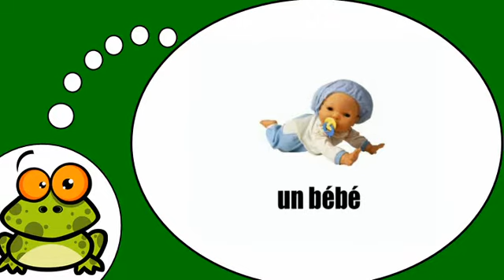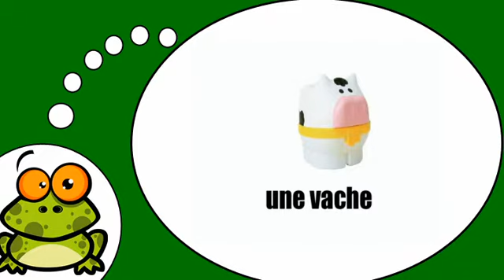Ismerje meg a francia # Les jouets